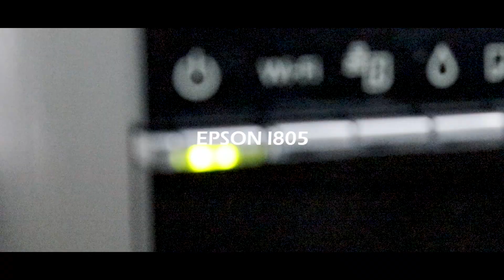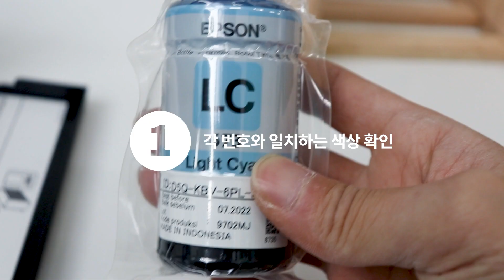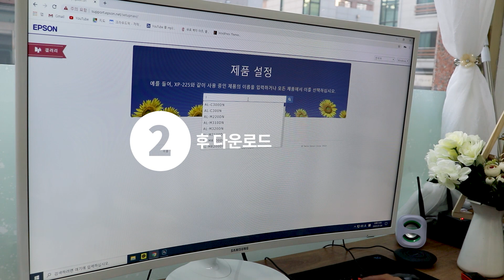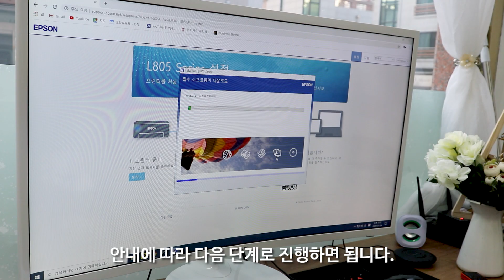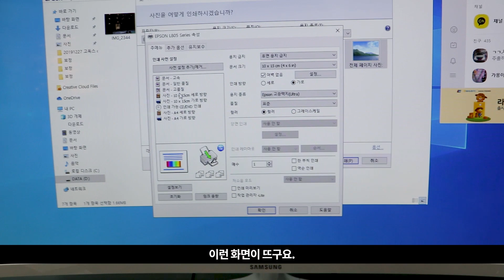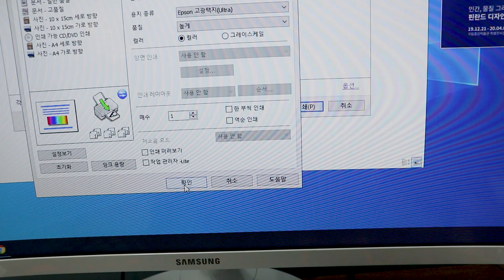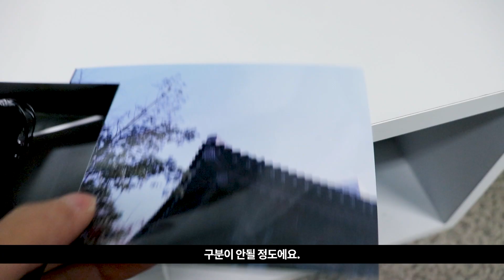EPSON L805(엡손) 포토프린터를 낱낱이 파헤쳐보자. 설치부터 인쇄까지.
00:41 장단점 / 02:34 잉크채우기 / 03:45 프린트 설치 / 04:50 인쇄방법 및 테스트

가성비와 품질을 모두 잡은 epson l805 포토프린트 리뷰입니다.
설치 부터 인쇄 까지 함께 살펴보시죠.^^